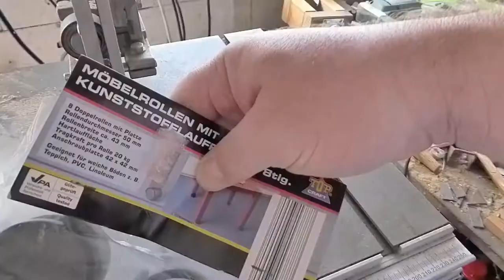Wheeled Fire Bowl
Wanted to eliminate the horrible screeching sound coming from the frame of our fire bowl, so I added wheels to the base.